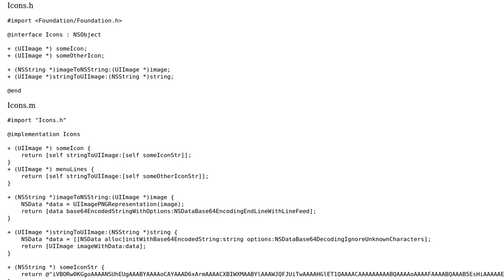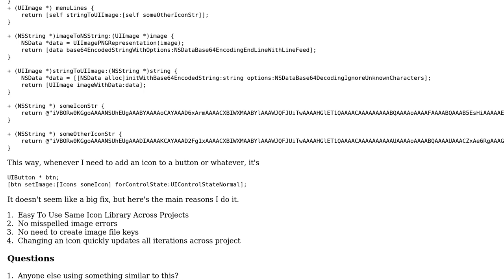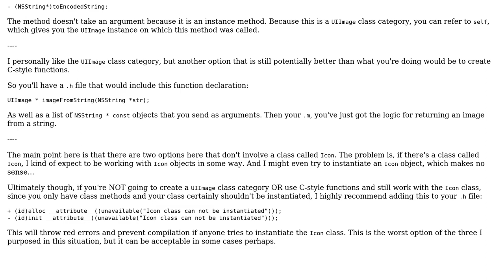Storing icons statically as strings in custom class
With thanks & praise to God, and with thanks to the many people who have made this project possible! | Content (except music & images) licensed under CC BY-SA | Music | Images & others | With thanks to user nhgrif user Logan user Jamal and the Stack Exchange Network Trademarks are property of their respective owners. You are responsible for your own actions.